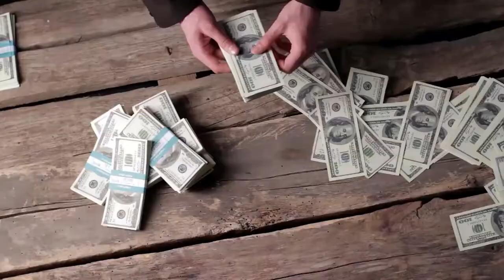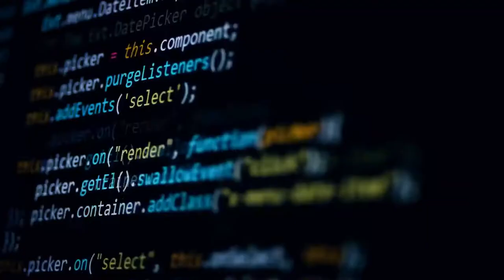Is Passive Income Even Real The Truth EXPOSED!